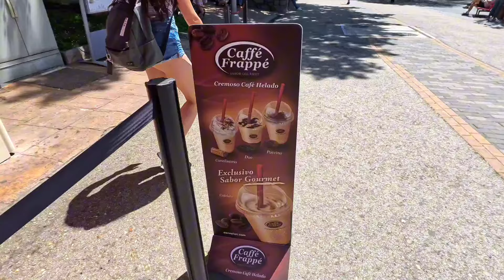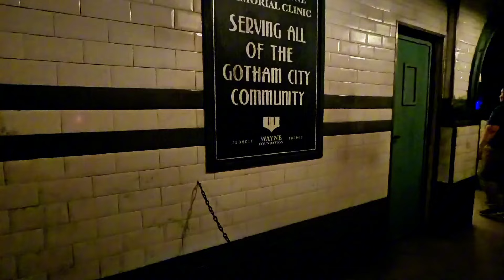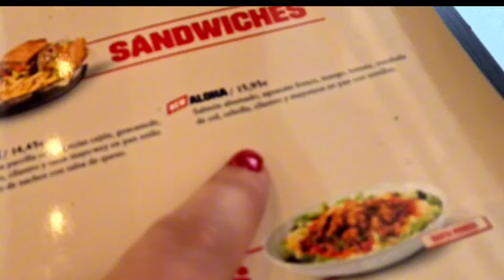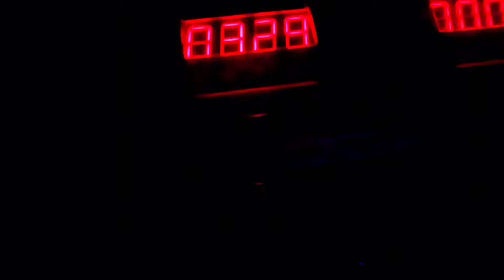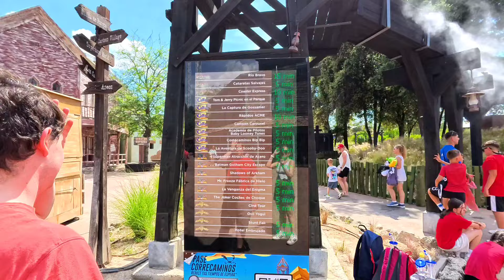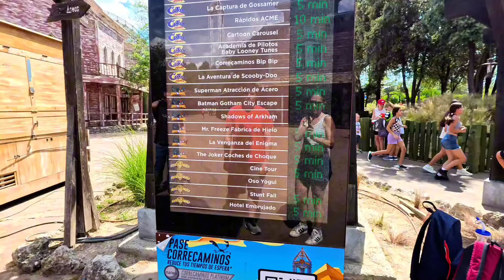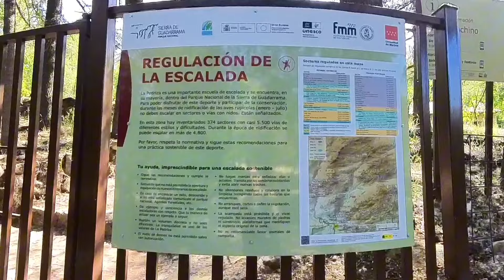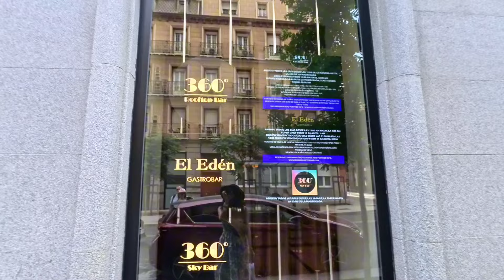A Week in Madrid | Parque Warner, Retiro, Riu Plaza RoofTop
Weekly Vlog from Madrid. I hope you enjoy it as much as I enjoyed filming and editing this for you! Click on the timestamps for specific sites.

Intro 0:00
Parque de Atracciones (Amusement Park) 0:25
Parque Warner (Warner Bros Park) 4:49
Batman Gotham City Escape 7:02
Lunch at Foster's Hollywood 15:45
Scooby Doo 16:36
Los Rapidos ACME (water ride) 19:05
La Pedriza (Sierra del Guadarrama) 21:51
El Retiro (Estanque) 28:45
Palacio de Cristal (Crystal Palace)31:37
Feria del Libro 33:08
Walking around Madrid 34:25
Hotel Riu Plaza de Espana (Terrace Bar) 37:51
Last run in Madrid 40:55